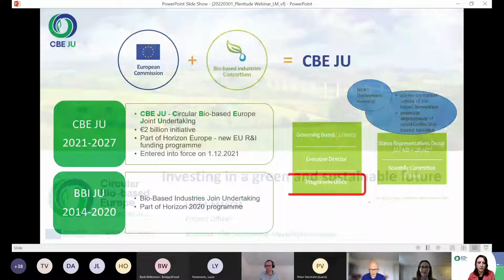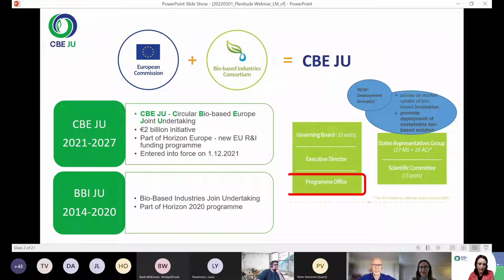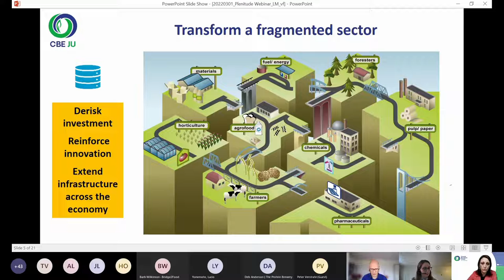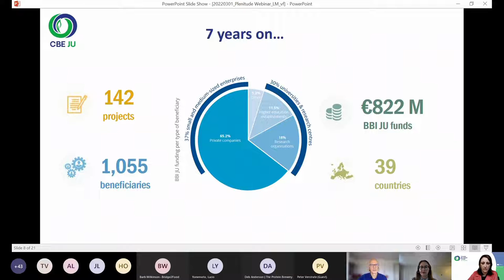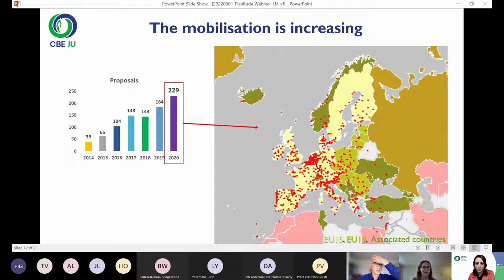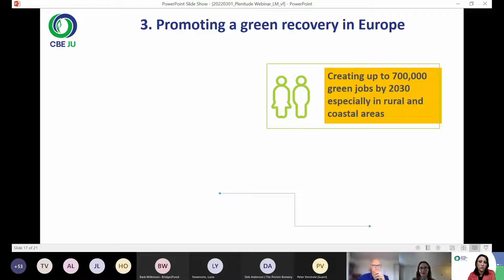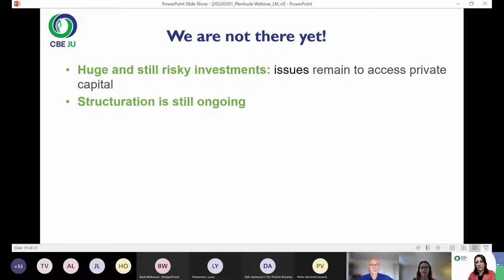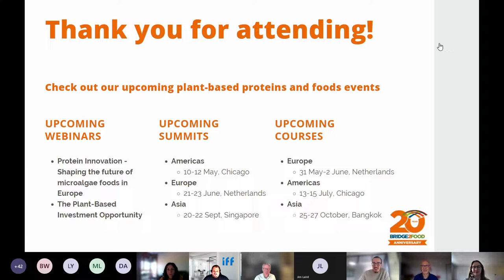Luisa Mascia - The Sustainable MycoProtein Future Webinar Presentation 1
Learn about the work of the Plenitude Project partners and gain insight into leading-edge R&D.
Investing in a Green & Sustainable Future | Luisa Mascia, project officer, CBE